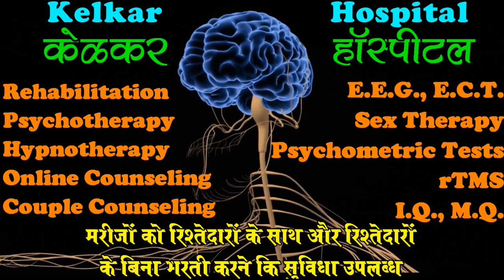Hastmaithun se kounsi bimari ho sakti hai? - By Dr. Kelkar (MD) Psychiatrist Hypnotherapist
• Dr. Deepak Kelkar (M.D.)
• Psychiatrist
• Hypnotherapist
• Psychotherapist,
• De-addiction Specialist
• Sexologist

     3 )Kelkar Hospital Channel